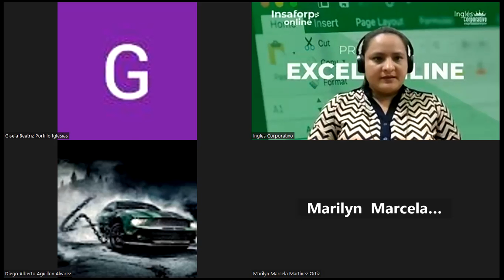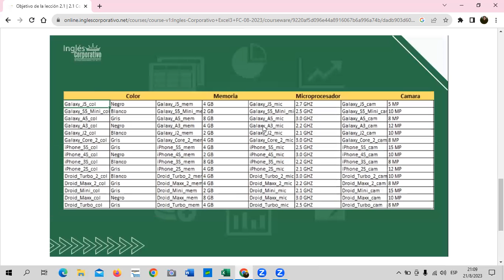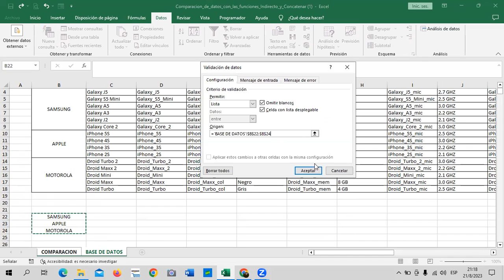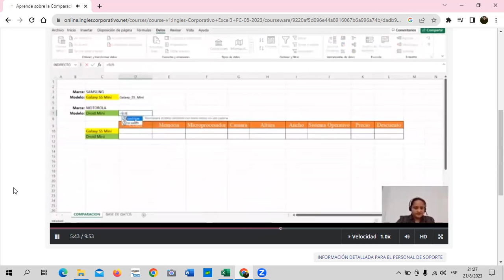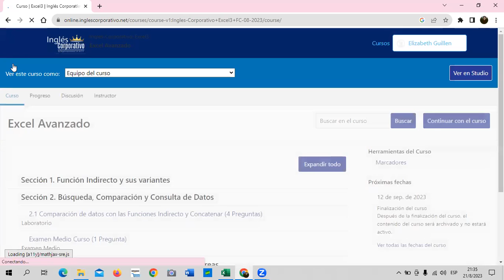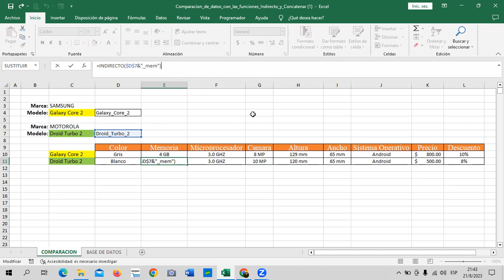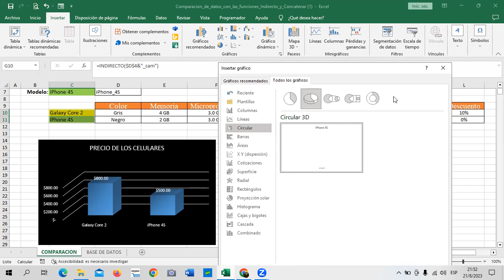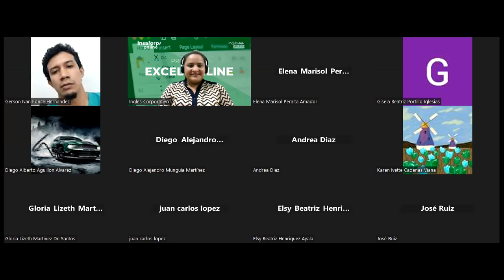Sesión 5 - 21/08/2023 - Guillén – Comparación de datos con las Funciones Indirecto y Concatenar